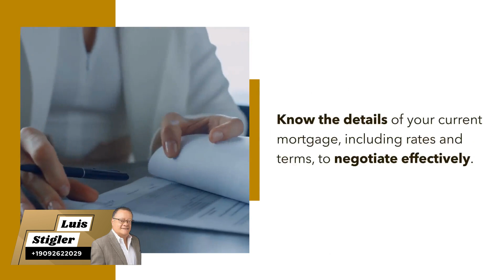Tips for Your Upcoming Mortgage Renewal